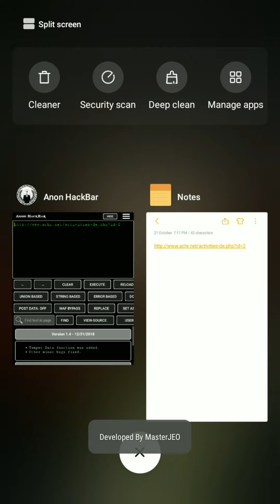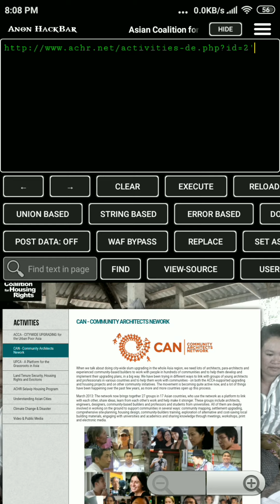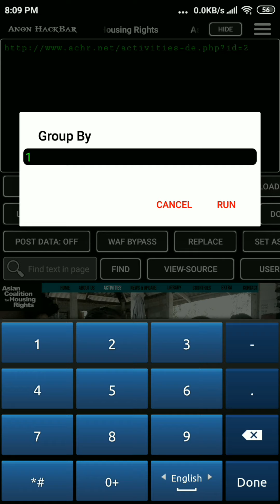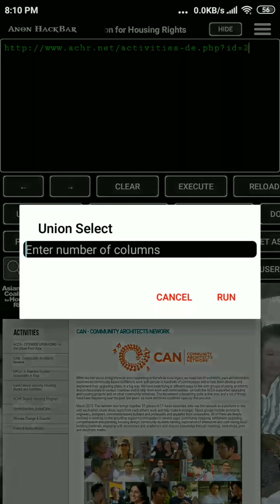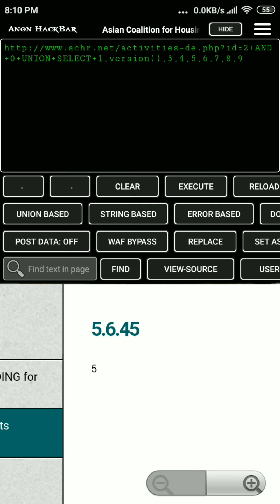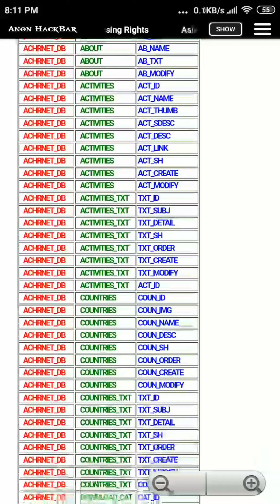Sql Bigginer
Tutrial no: 8

SQL Basics for Beginners | Learn SQL | SQL Tutorial for Beginners | Froggbaba

FroggBaba Online Training
This Froggbaba video on 'SQL Basics for Beginners' will help you understand the basics of SQL and also sql queries which are very popular and essential..
In this SQL Tutorial for Beginners you will learn SQL from scratch with examples.
Following topics have been covered in this SQL tutorial:
Data and Database
How to Create a Database
Drop the Database
 Table
Create a Table
 Drop a Table
 SQL Basic Queries
 SELECT
 WHERE
 AND, OR, NOT
INSERT INTO
AGGREGATE FUNCTIONS
GROUP BY,
 HAVING,
ORDER BY
 NULL
UPDATE & DELETE
IN & BETWEEN OPERATORS
ALIASES IN SQL